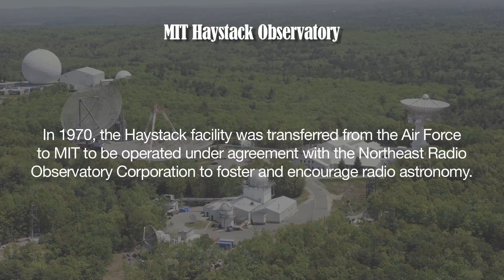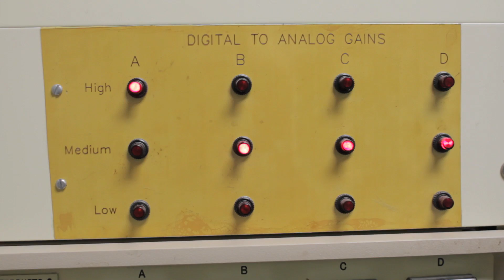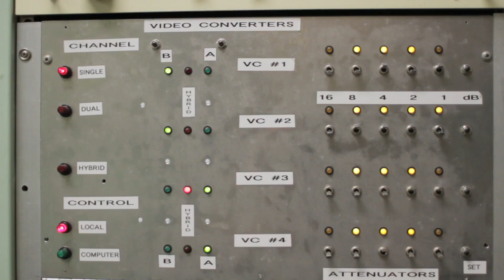MIT Haystack Observatory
Haystack scientists use radio waves to remotely observe everything from the upper atmosphere to the outer reaches of the universe.

Additional footage courtesy of NASA